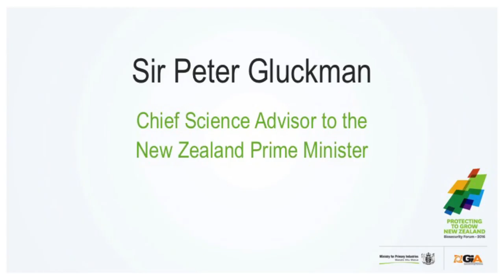Session 5 - Technology for the Future: Sir Peter Gluckman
Sir Peter Gluckman, Chief Science Advisor to the Prime Minister, presents on Technology for the Future.